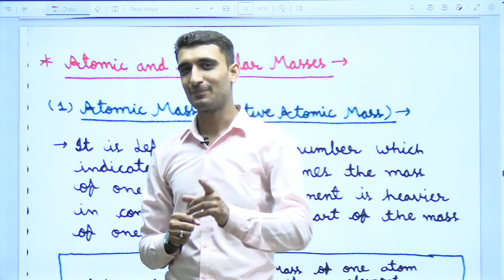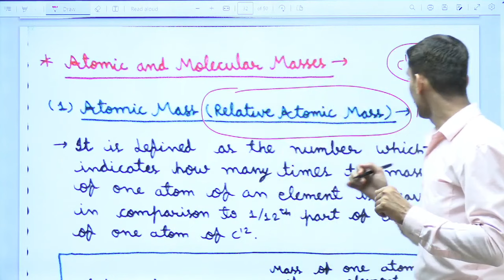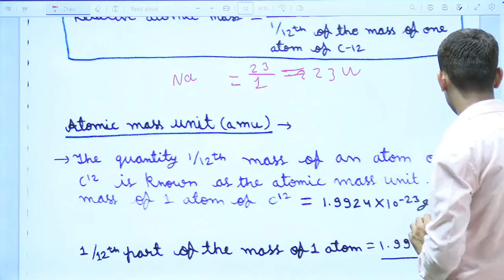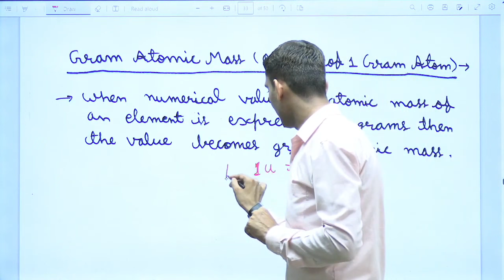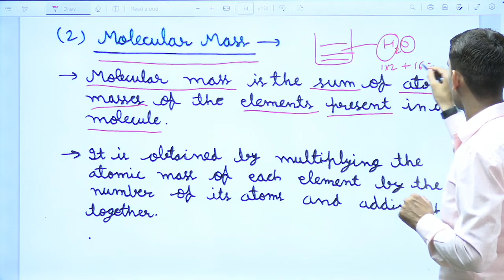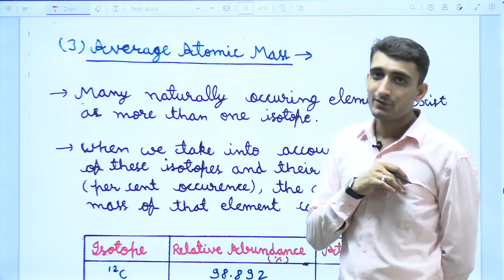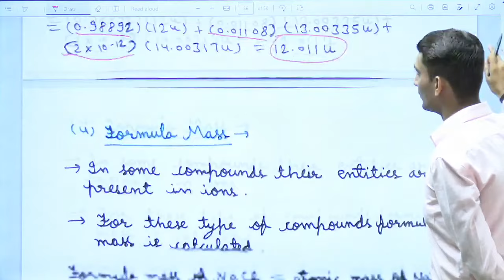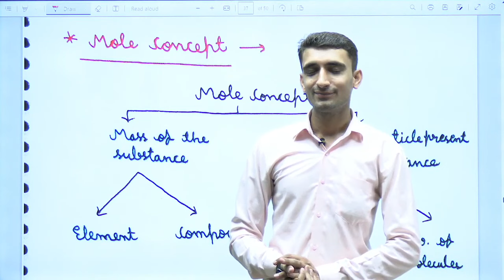Some basic concepts of Chemistry - L6 | NEET Chemistry | Soching | Kota Classes